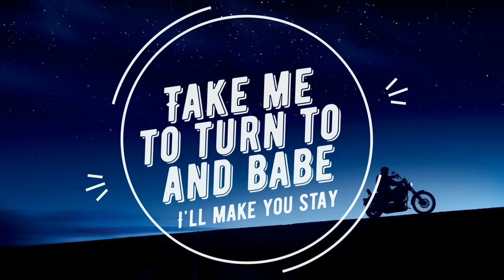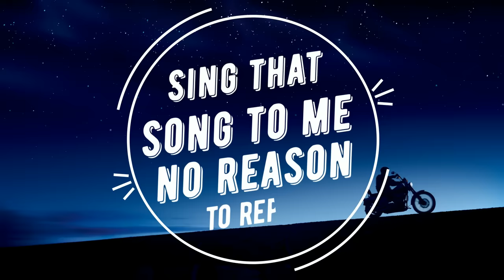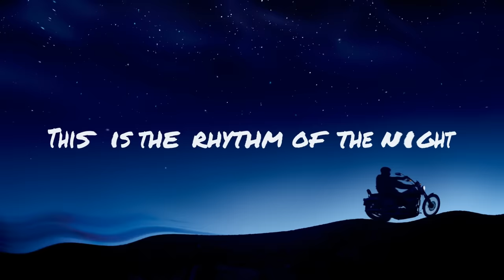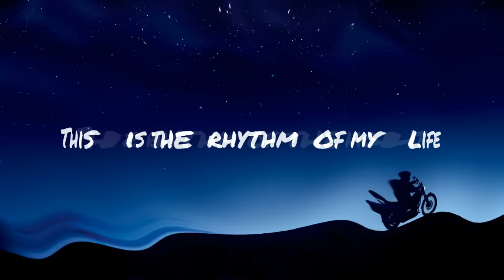Corona - The Rhythm Of The Night (Lyric Video)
Artist: Corona
Song: The Rhythm Of The Night
Album: The Rhythm Of The Night
Year: 1995